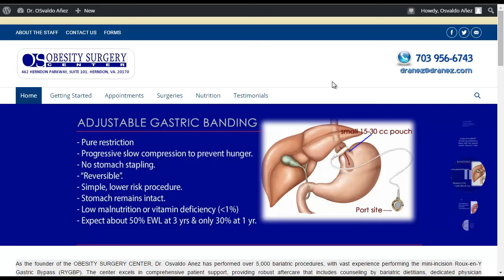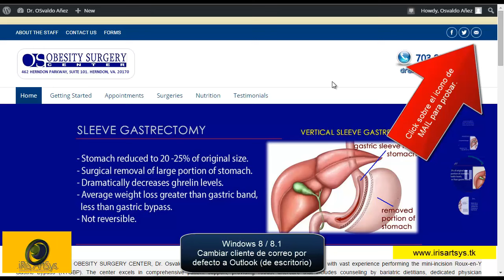Soporte: -Básico- Modificar el cliente de correo por defecto Win 8 a Outlook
Modifica el cliente de correo via WEB (opción mailto:) predeterminando el uso de Outlook en lugar del cliente definido por Win 8.